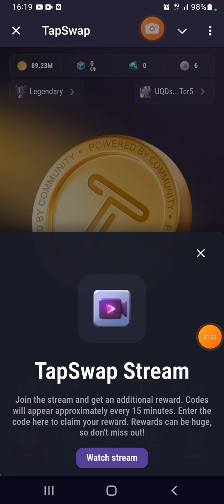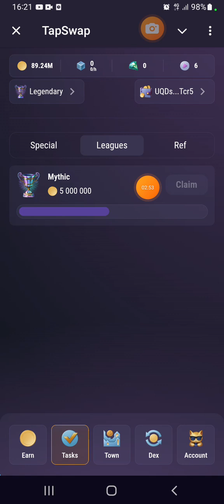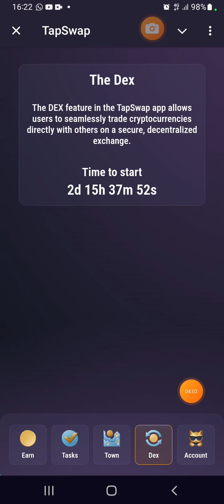TAPSWAP 🔥 ACTUALIZACIONES SUPER IMPORTANTES Y TAREAS OBLIGATORIAS PARA RECIR EL AIRDROP🔥